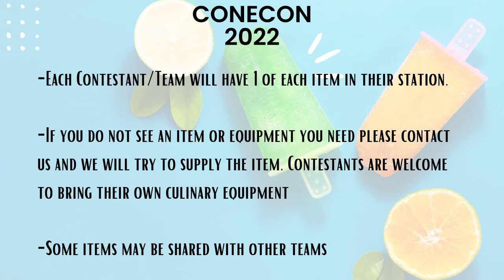Conecon 2022 Paleta Competition Culinary Equipment